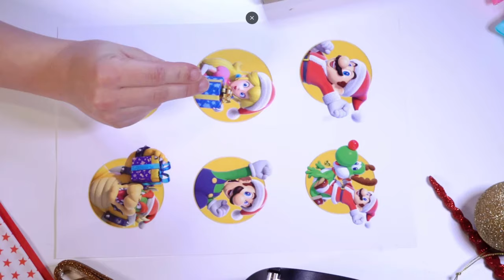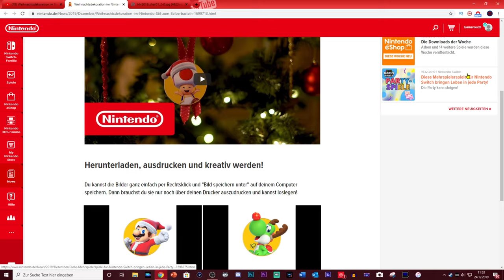Basteln mit Gamercouch - Weihnachtsspecial 2019 [DE]/[1440p60]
Basteln mit Gamercouch - Weihnachtsspecial 2019  [ Deutsch ♦ German ♦ Blind  ♦ 1440p @60FPS ]

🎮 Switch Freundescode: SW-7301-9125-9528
🎮 Nintendo 2DS Freundescode: 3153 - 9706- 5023
🎮 Wii U Freundescode: Spitzknoll

☞ Schnittprogramm: Adobe Premiere Pro CC 2017
☞ Designprogramm: Adobe Photoshop CC 2017
☞ Renderprogramm: Adobe Media Encoder CC 2017
☞ Audioprogramm: Adobe Audition CC 2017